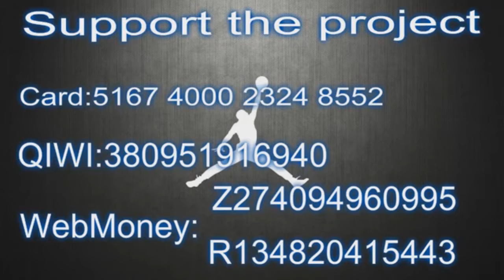Khem Birch with 5 Steals vs Westchester Knicks